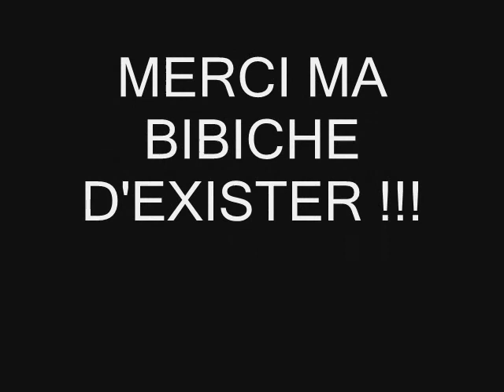vidéo nini et moi.wmv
ma meilleure amie